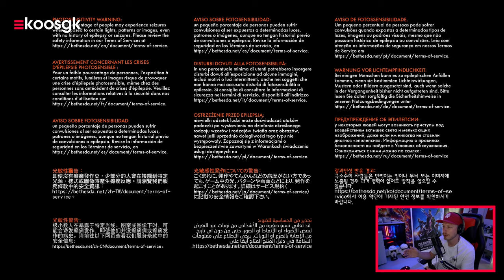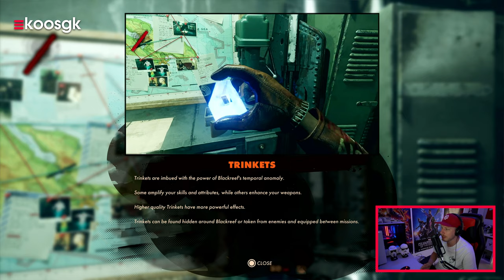Wat is DEATHLOOP? 🔃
Het is vandaag launchday voor DEATHLOOP, een bijzondere timed PS5 exclusive met een uniek gameplay concept. Dat moeten we gaan checken!

Deze let's play zijn direct m'n allereerste stappen in de game. De DEATHLOOP PS5 gameplay die je hier ziet is dan ook een walkthrough van de tutorial en de allereerste missie.

Arkane Studios, onder andere bekend van de Dishonored serie, is niet totaal onbekend met shooters. Ongeveer twee jaar geleden bracht het nog samen met id Software de game Wolfenstein Youngblood. Ik zal daar niet al te veel woorden aan verspillen aangezien het een bijzonder matige game is, de shooter actie was echter wel geweldig. Een basis waarop gebouwd kan worden dus.

In de game is het de bedoeling om als Colt uit de zogenaamde 'loop' te breken. Iedere keer dat hij het loodje legt wordt je de volgende dag weer wakker op het strand om opnieuw te beginnen. Gaandeweg leer je steeds meer van de wereld kennen en wat jij daar doet. Met die informatie moet het lukken om steeds verder te komen en uiteindelijk de loop te doorbreken.

Dit gameplay principe wordt vanuit twee verschillende perspectieven ervaren. Wanneer je als de assassin Colt Vahn speelt probeer je juist uit de loop te breken en wanneer je als Julianna Blake speelt is het juist weer de bedoeling om de 'loop' te beschermen.

Hou vandaag ook zeker Gamekings.tv in de gaten voor de DEATHLOOP Review. JJ en Daan hebben de game al ruim van tevoren uitgebreid mogen spelen en vertellen je dan ook alle ins en outs van de game. Hiervan hebben we zowel een korte review als een premium review. Later vandaag, om 16:00 uur, hebben we ook een livestream op Twitch.

De game is momenteel exclusief voor de PlayStation 5 en de PC, het ligt echter in de lijn der verwachting dat de game uiteindelijk over een jaar ook z'n weg naar Xbox (Game Pass) zal gaan vinden. Dit heeft natuurlijk met de overname van Bethesda door Microsoft te maken.